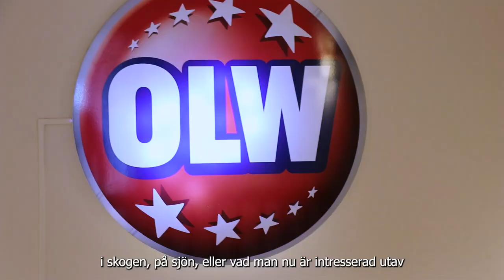Per-Inge Eriksson - Move To Filipstad